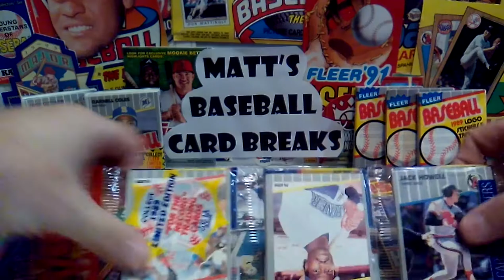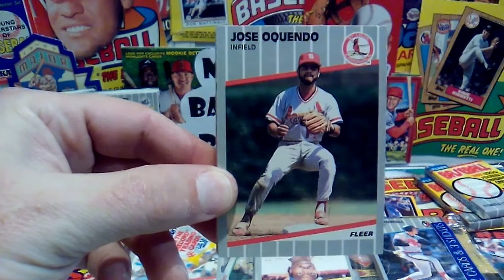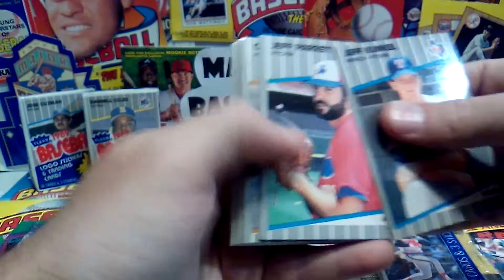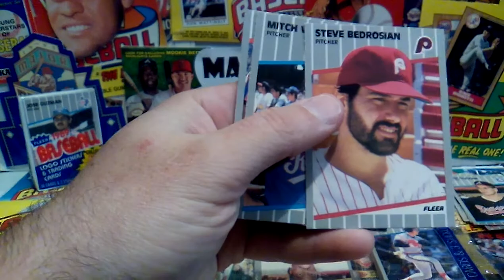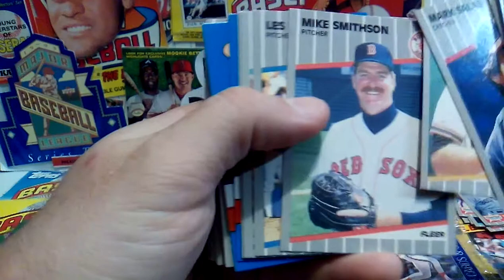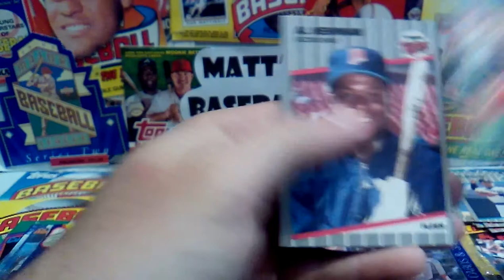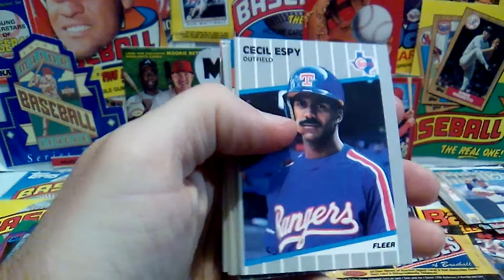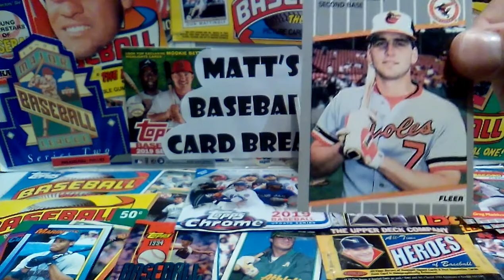1989 Fleer Baseball Pack Break - Wax Cello & Rack packs - Looking for Griffey JR Rookies!!!